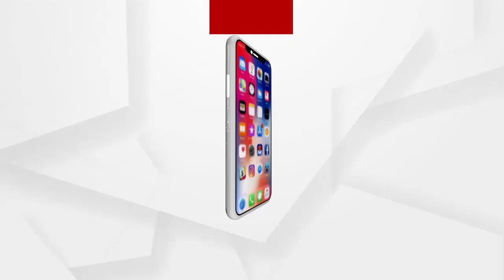ଚର୍ଚ୍ଚାରେ ବାଉଁଶ ତିଆରି ଟୁଥ ବ୍ରସ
ବାଉଁଶ ତିଆରି ଟୁଥ ବ୍ରସ କୁ ଲୋକଙ୍କ ପାଖରେ ପହଂଚାଇ ଚର୍ଚ୍ଚା ରେ ଏବେ ରାଉରକେଲା ର ଦୁଇ କଲେଜ ପଢୁଆ ଛାତ୍ର। ଲକ ଡାଉନ ରେ ଡିଜିଟାଲ ଇଣ୍ଡିଆ ଏବଂ ଆତ୍ମନିର୍ଭର ଭାରତ ର ସଠିକ ଉପଯୋଗ କରି ସୃଷ୍ଟି କରିଛନ୍ତି ଉଦାହରଣ। ଦିଲ୍ଲୀ ରୁ ଆରମ୍ଭ ହୋଇଥିବା ତାଙ୍କର ଏହି ପ୍ଲାଷ୍ଟିକ ମୁକ୍ତ ଅଭିଯାନ ଏବେ ସବୁଠି ପହଞ୍ଚି ପାରିଛି.
ଅଧିକ ଖବର ପାଇଁ ଡ଼ାଉନଲୋଡ କରନ୍ତୁ “Argus News” ଆପ୍